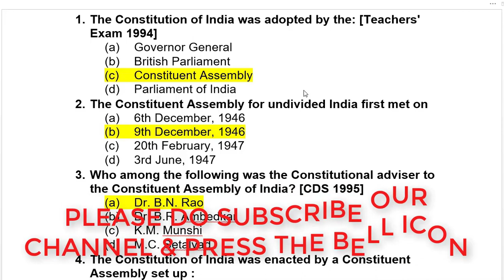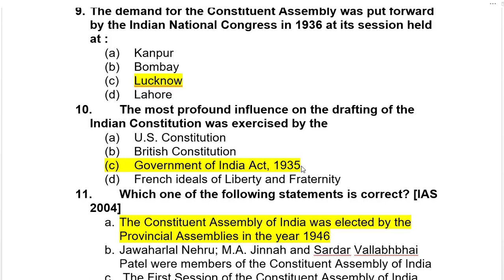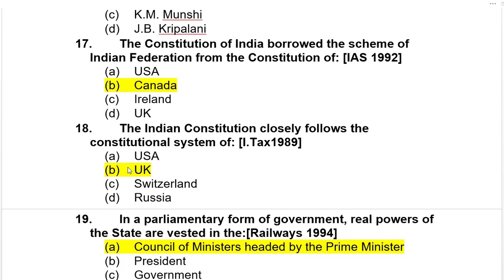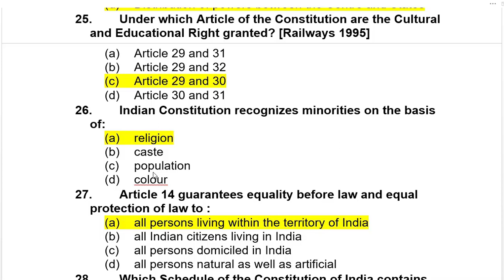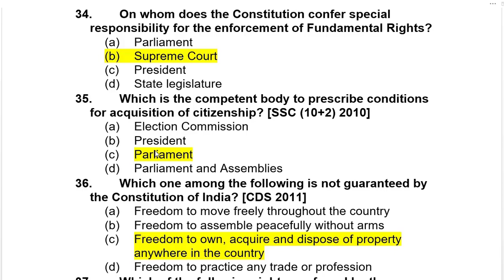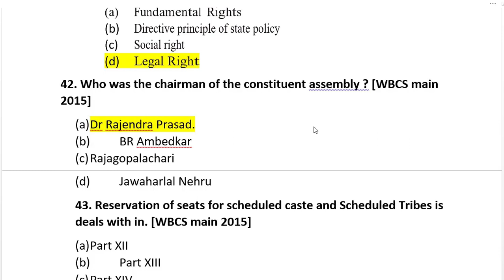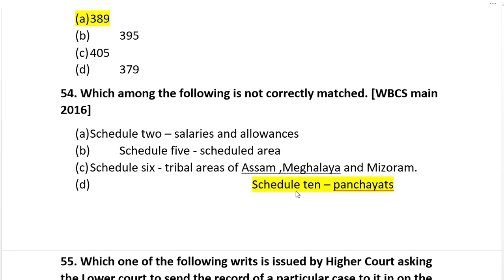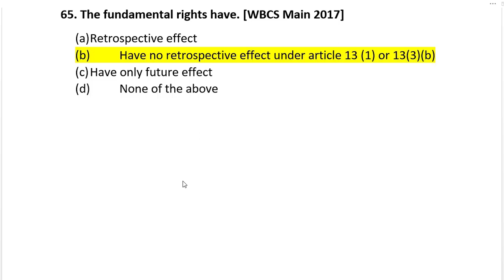Indian Constitution | Question and Answer (Part-1) | Class - 8 | In Bengali Language